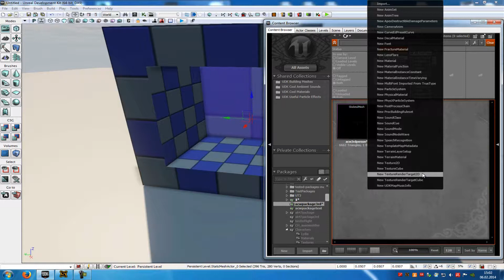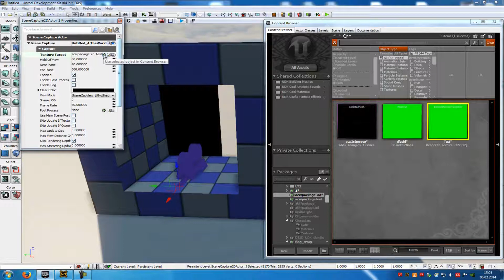UDK Tutorial: mirror (english)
A requested tutorial on how to create a mirror in UDK